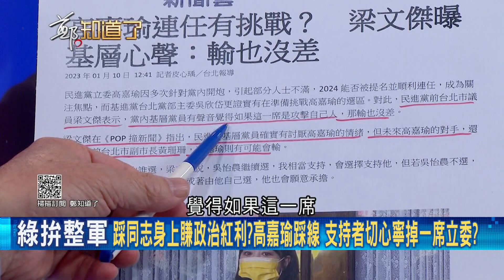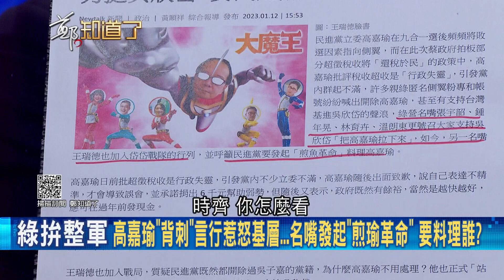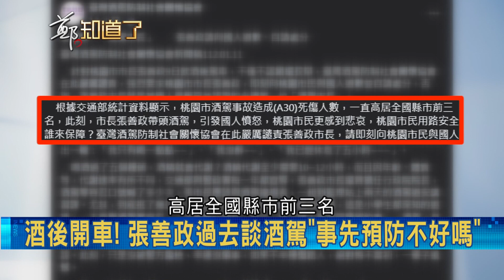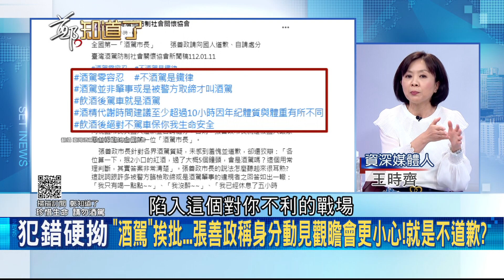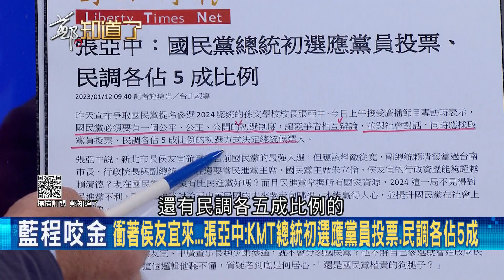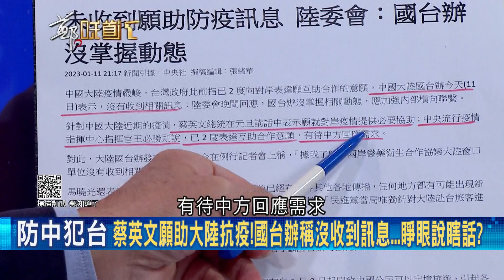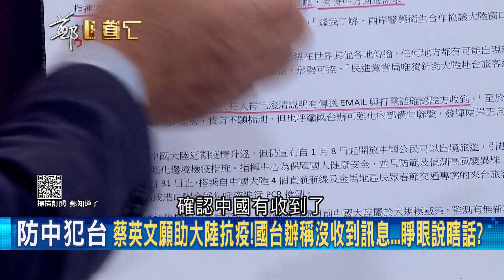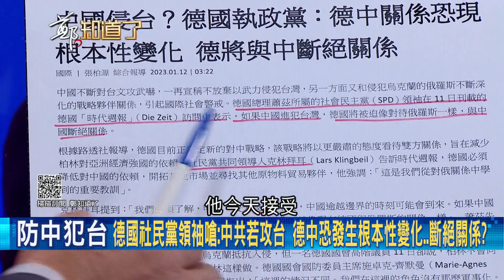高層請郭台銘回黨? 國民黨2024變數太多 侯友宜說服不了深藍只能侯侯作代誌? 朱立倫動作頻頻掌選戰關鍵 "朱郭配"不是不可能?｜鄭弘儀主持｜【鄭知道了 PART2】20230112｜三立iNEWS